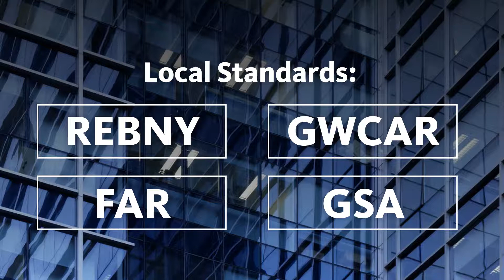Gensler Building Measurement Services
Whether buying, selling, leasing, or renegotiating--reliable building measurements are necessary for a reliable real estate transaction. Make every square foot count with Gensler's building measurement services.